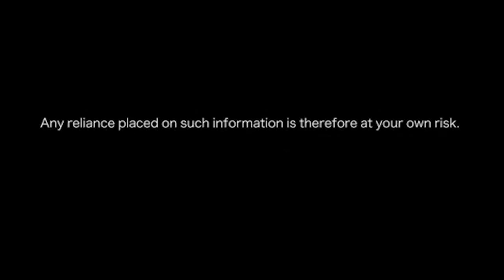Can You Believe This?! April 9, 2021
Toronto, Ontario – This week's wacky feature showcases Toronto car meets gone wildly wrong, hacks to avoid hefty hail repair price tags, loan sharks and much, much more!